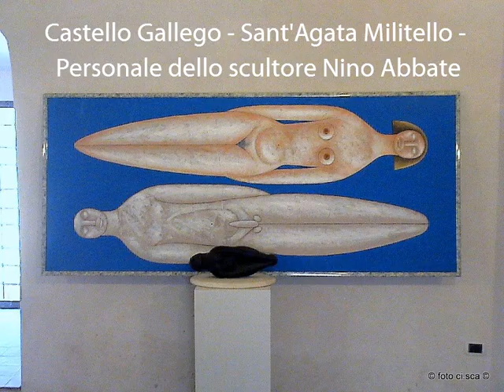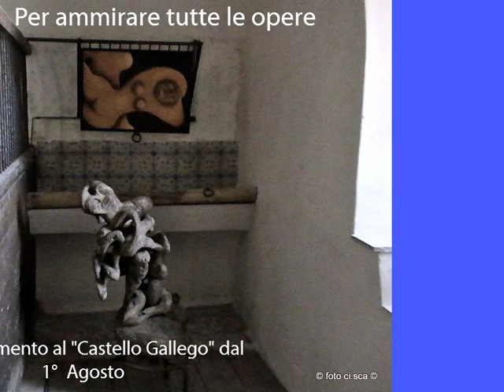Personale di Nino Abbate al Castello Gallego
Personale di Nino Abbate al Castello Galleg di Sant'Agata Militello